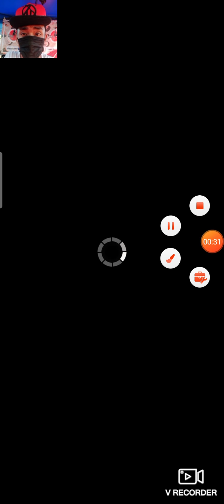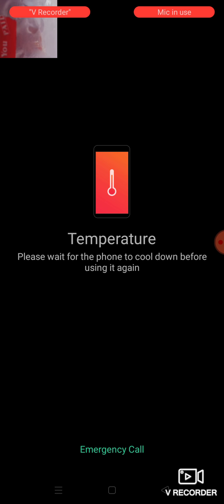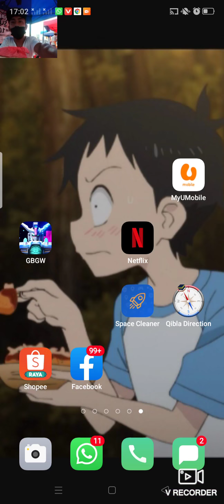gundam warfare Android games Gundam build Striker